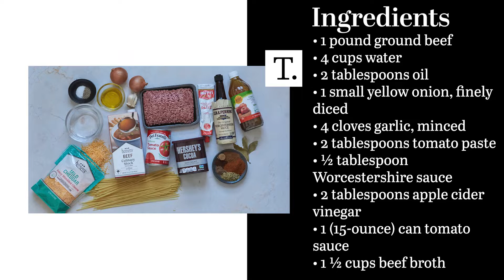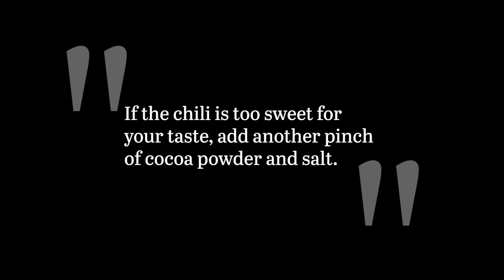Classic Cincinnati Chili Recipe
From the boiled beef to the addition of brown sugar and cocoa powder, there are many unique things about Cincinnati chili, and it's great for those who like the combination of sweet and savory flavors. Slather this chili on a big bowl of spaghetti noodles for an authentic eating experience.